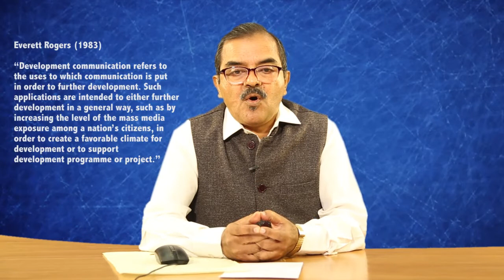Sisir Basu An overview of Development Communication